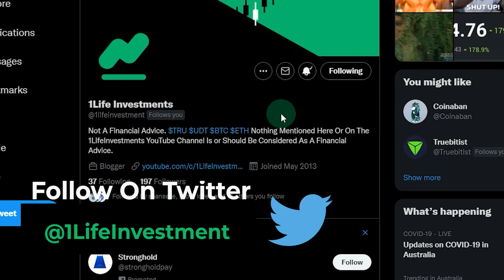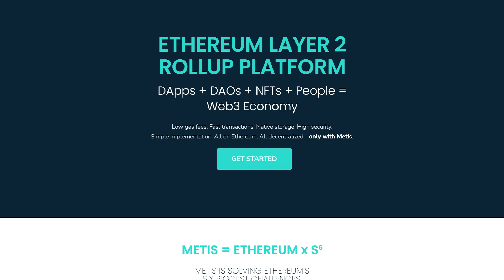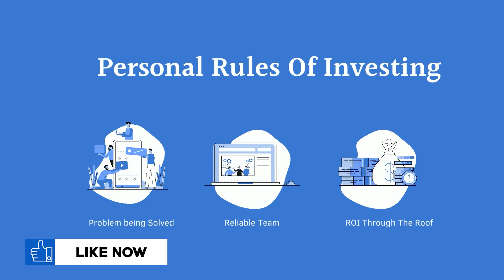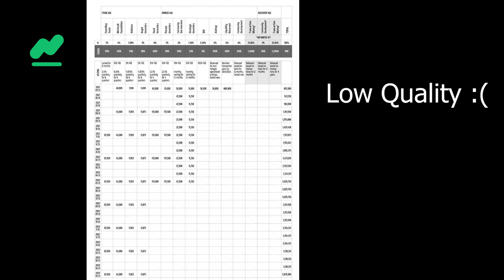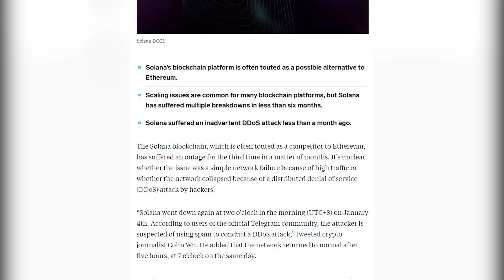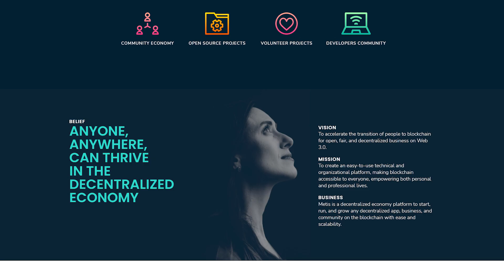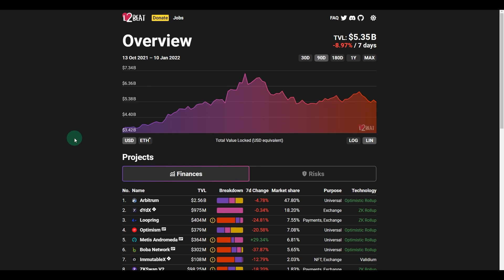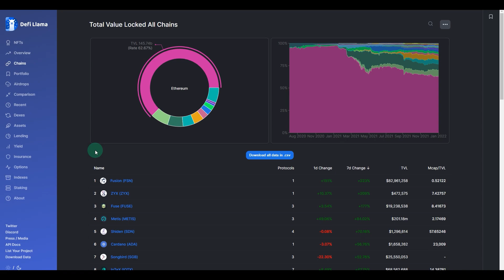METIS DAO Token Most Bullish Crypto In 2022, Like Buying $Matic Under $0.001!!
Metis Crypto Review and Why Metis Is The Most Bullish Crytpo In 2022 and Price Prediction for 2022.

🔰 Video Brief
Review of METISDAO crypto, Main things to consider about METIS for coming 2022.
Metis is a fork of optimism with few improvements, thus  EVM compatible, eth layer 2 scaling solution that uses the optimistic rollup technology. This allows for super-fast transaction speeds and I mean super fast, I’ve never seen anything faster than Metis. all for low gas fees. Gas fees currently are a bit higher up to $3 sometimes but that will go down and probably will be in cents soon this quarter, I’ll explain later how and why.

It was originally founded in 2019, so you can imagine all the work that has gone into developing the tech and the product.

BTC (BTC Address) - 1QJcRe1WNHH1fECfTN6Df7zbr5kwV9CDCM
ETH (ERC Address) - 0x3294eab8A72AD55b69eD9E13cf2bf40C08376b3f